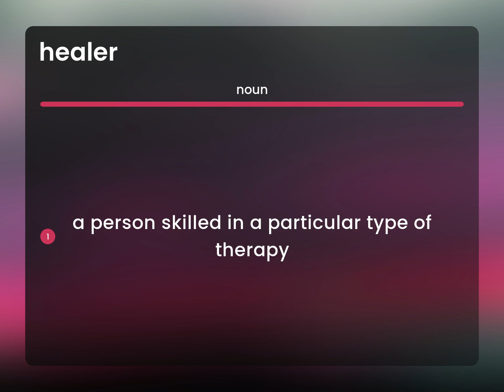Healer • definition of HEALER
What does HEALER mean?

Susan Miller (2023, June 21.) Healer in the dictionary